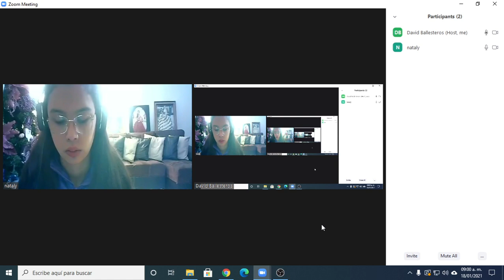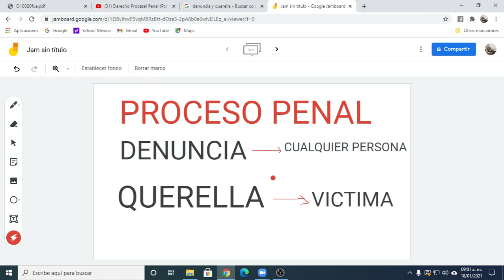Denuncia o Querella - Diferencias y aclaración en clase virtual.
En este video explico en una clase virtual ¿Cuál es la diferencia entre DENUNCIA Y QUERELLA? Tienes dudas? Contáctame: